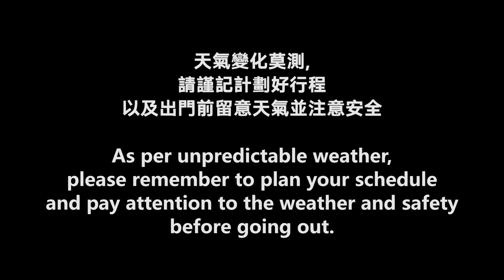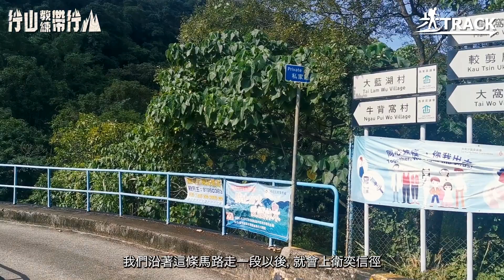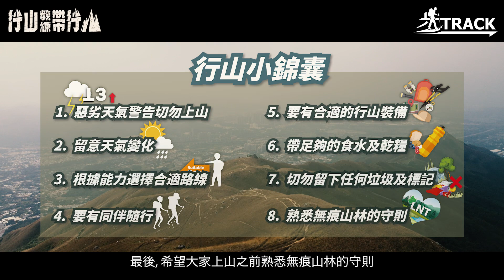【ENG SUB】東洋山｜行山教練帶行山107｜仙境再加朱古力？Tung Yeung Shan｜Hiking: Join the PRO 107｜Chocolate Trail Fairyland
香港有很多行山路線和行山好去處，但大部分港人都只認識小部分，例如是獅子山和飛鵝山，而且對「無痕山林」沒有概念。本系列行山教練帶行山旨在分享更多行山路線和宣揚「無痕山林」的精神，達到可持續發展與娛樂消閑並存。

行山教練帶行山【第一百零七路線】東洋山
Hiking: Join the PRO [107] Tung Yeung Shan

難度:  3.5 / 5星
Difficulty: 3.5 / 5

路線: 全長 6.71 KM
Route: 6.71 KM

山高: 上 430 m / 落 420 m
Elevation: ascent 430 m / descent 420 m

需時: 官方2小時31分鐘 (連休息及影相大約 4小時)
Time: official 2hours 31mins (4 hours including rest and photo shooting)

0:40 行山路線及資訊
1:02 起點：蠔園
1:46 衛奕信徑
2:56 東洋山頂
3:17 航拍
4:25 兔仔許願石
5:19 重返麥理浩徑第四段
5:54 魚頭石
6:14 曾氏宗祠
6:29 大腦飛瀑
6:53 終點
7:01 總結